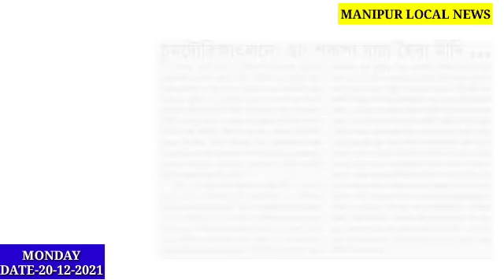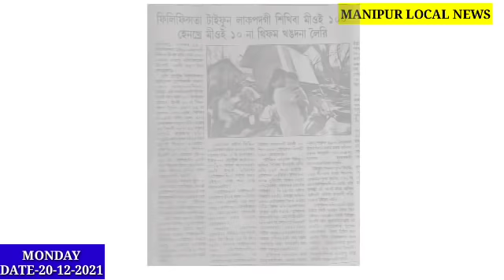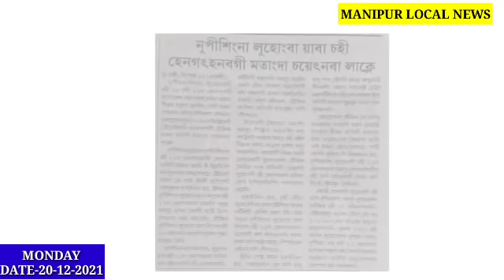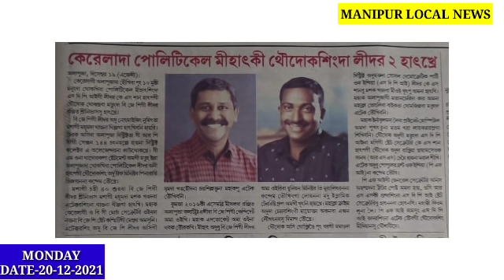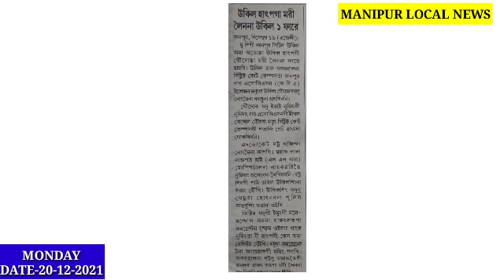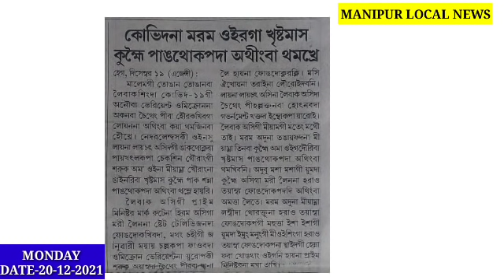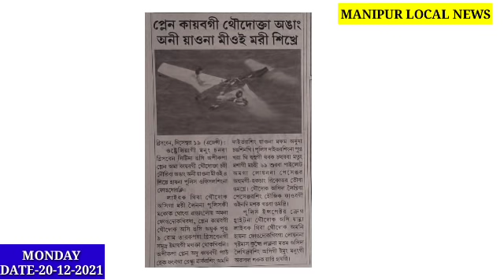Wangjing High School gi Oja 1 Suspend Toukhre